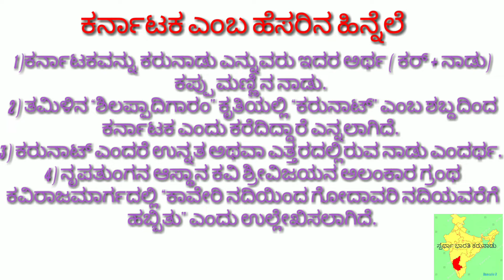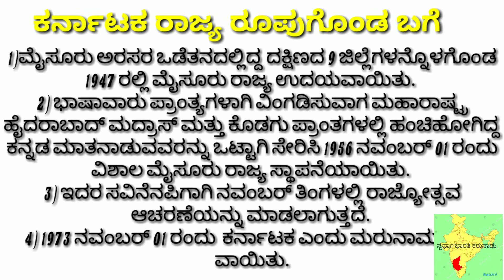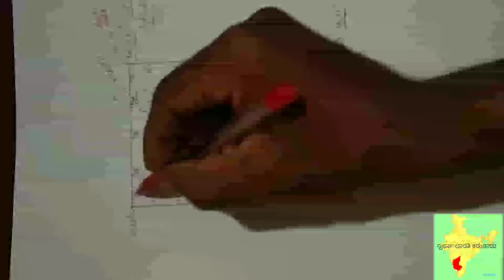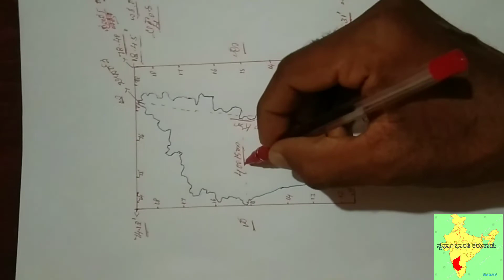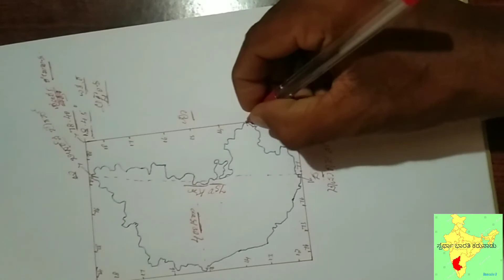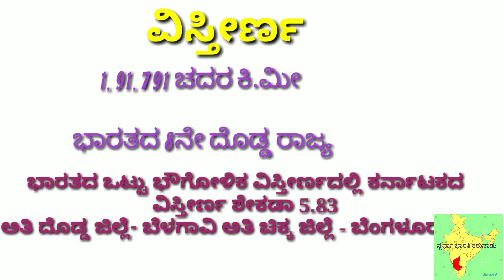Our state Karnataka / ನಮ್ಮ ರಾಜ್ಯ ಕರ್ನಾಟಕ / In kannada / Sda Fda Psi Pc Tet Bed Pdo /social science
Sparda Bharathi Karunadu
Ramesha D
Jeevan R